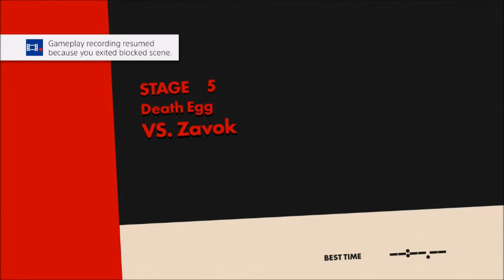Let's Play Sonic Forces: Part 3 V.S Zavok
This video we smack down Zavok and get the hell out of space! Enjoy!